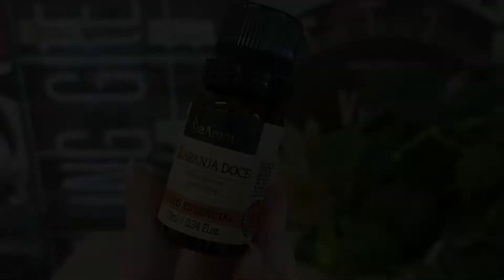Óleo Essencial - Laranja Doce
Quer saber mais sobre o que é a aromaterapia e os benefícios do Óleo Essencial de Laranja Doce? Vem assistir esse vídeo!